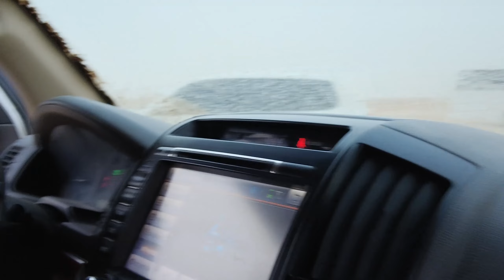DUBAI DESERT SAFARI | Full Experience | Walking Tour | Dune Bashing | Belly Dancing | Fire Show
HABIBI COME TO DUBAI!!! THIS IS DUBAI BLING!

Top Things To Do in Dubai
1. Burj Khalifa
2. The Dubai Fountain
3. The Dubai Mall
4. Dubai Miracle Garden
5. Global Village
6. Dubai Frame
7. Atlantis Aquaventure Waterpark
8. La Mer
9. Burj Al Arab
10. Ski Dubai
11. Dubai Creek
12. Dubai Aquarium & Underwater Zoo

Beach Sounds.  Wave Sounds. Nature Sounds.

This Video Vlog is Made to show the city and the environment, if you are present on this video and you don't want to be please contact me or comment on this video and i will make sure that you are not on this video anymore.